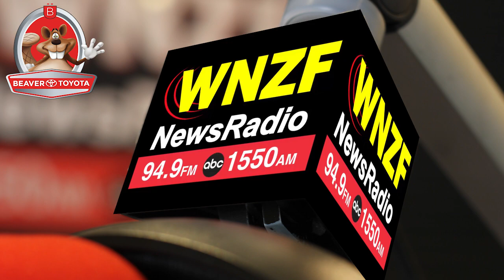Flagler's Morning News Monday, September 30th, 2019